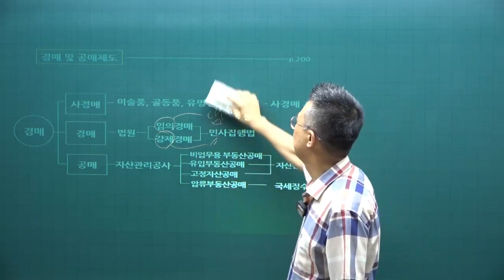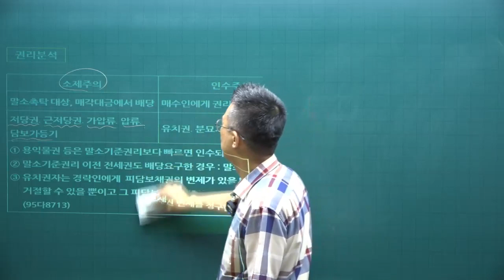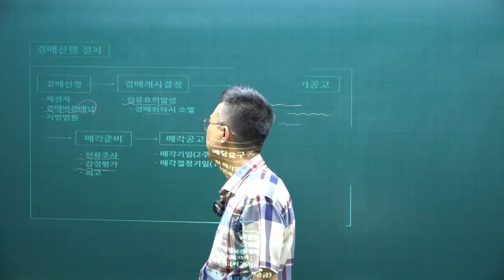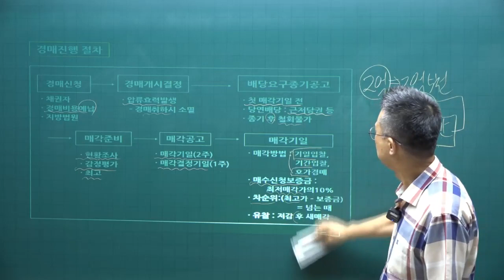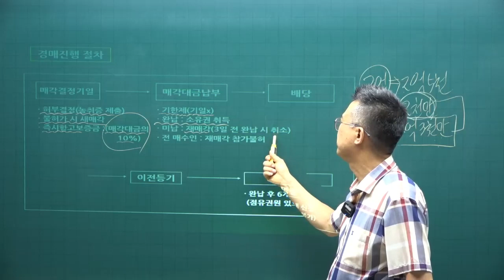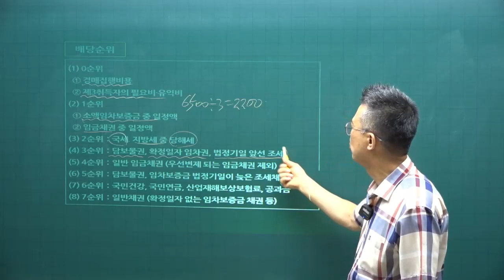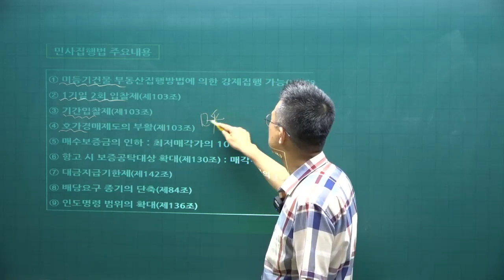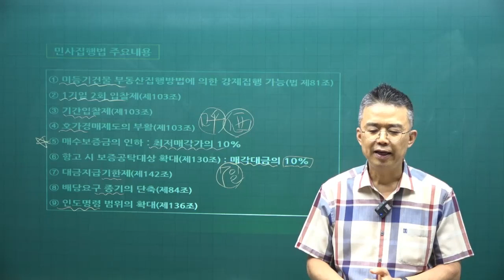[공전무 - 공인중개사 무료인강] 2023년 공인중개사 시험과목 공인중개사법령 및 실무 박용덕 교수 공인중개사 핵심이론 23강